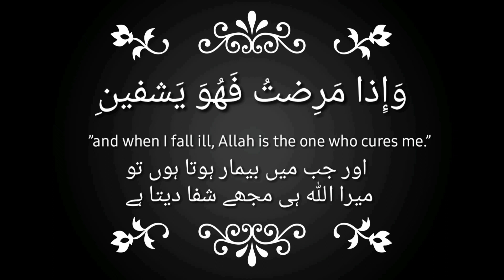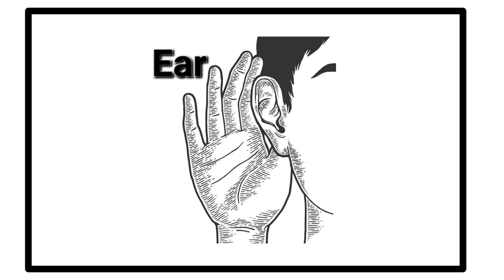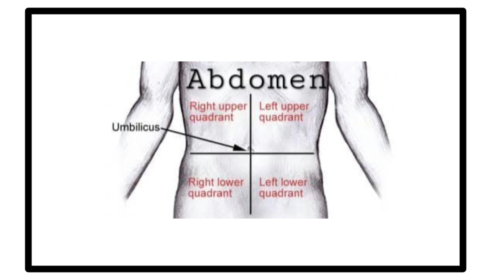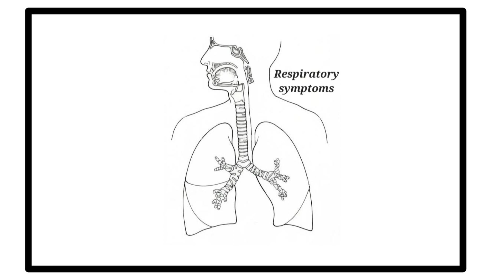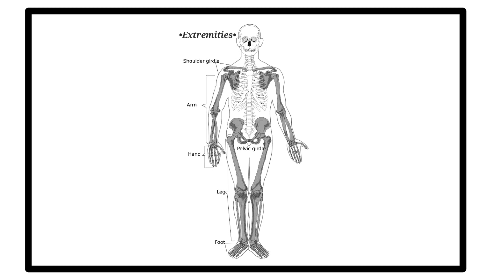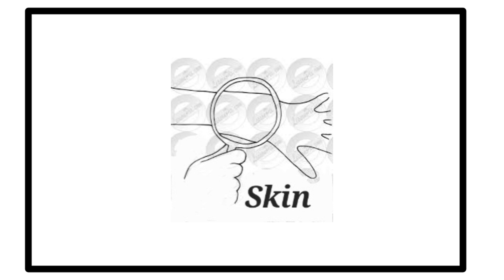Ammonium Carb uses|benefits|symptoms|Dr.Hira